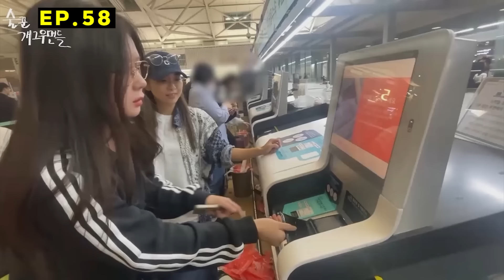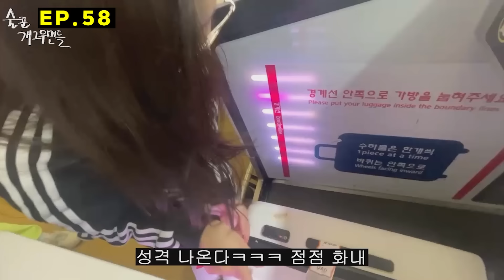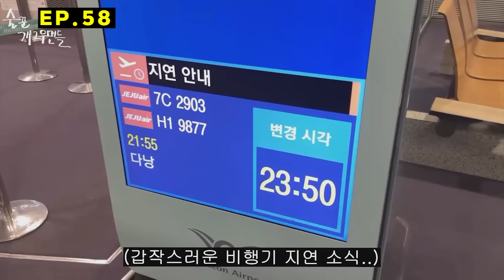[몰아보기] 여러분이 원하던 모음17탄 (feat. 다낭).zip📂ㅣ 58~63화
술꾼 언니들 토크토크 모음 17탄📂
술꾼개그우먼들이 다낭에 떴다❗